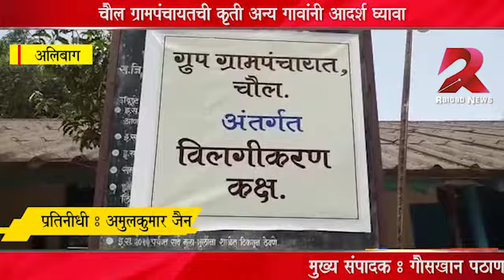चौल ग्रामपंचायतची कृती अन्य गावांनी आदर्श घेण्यासारखी